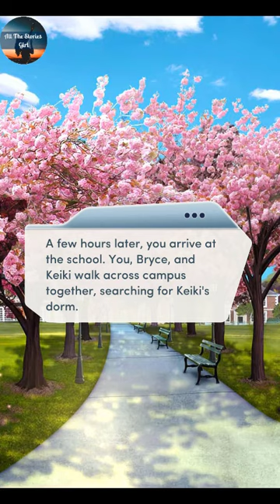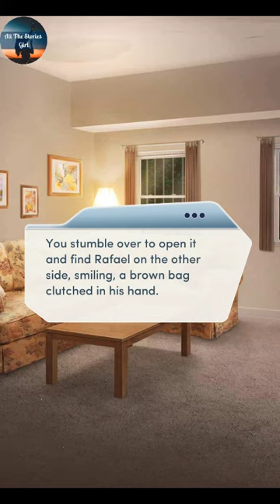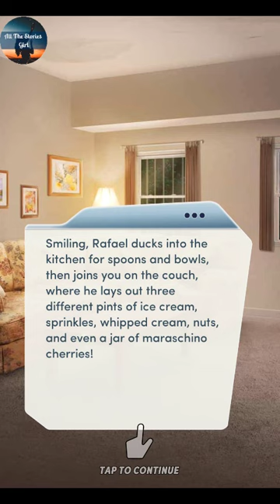Choices – Open Heart 2nd Year #18 💎Diamonds❤️ Road Trip with BRYCE & Relax with RAPHAEL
All the Stories Girl present Choices: Stories You Play – Open Heart, Book 2 Chapter 18 | Diamonds Choices

“Inevitable”
All of Edenbrook rallies to help as many patients as they can before the clock runs out.

♦ Next Chapter: "Open Heart 2nd Year RAFAEL & BRYCE Chapter 19"